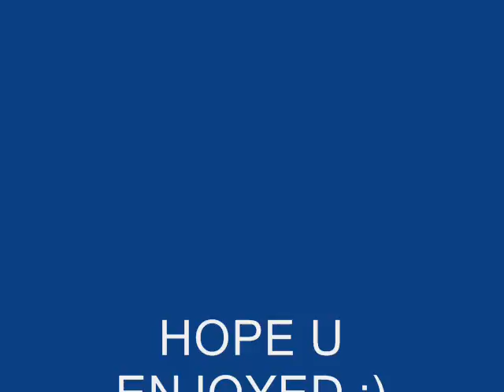dance hall mix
this mix is 4 the girls dat wanna geton bad...enjoy ladies :)